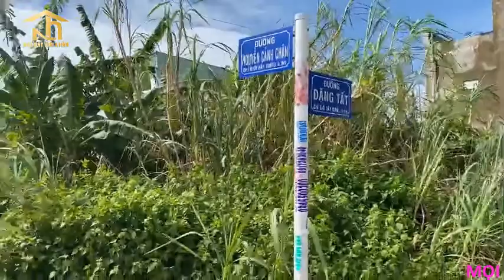Nhà giá rẻ TP. Rạch Giá 1 trệt - 1 lầu. DT 5,8m * 17,6 giá 2 tỷ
NHÀ ĐẤT HỮU NHÂN - MUA BÁN & KÝ GỞI BĐS
- Chúng tôi sẽ mang đến cho quý vị & các bạn những thông tin mới nhất về nhà đất với giá cả rất phù hợp cho mọi nhu cầu đầu tư sinh lời.
- Hãy gọi ngay cho chúng tôi để được tư vấn miễn phí và hổ trợ thương lượng  với mức giá tốt nhất.